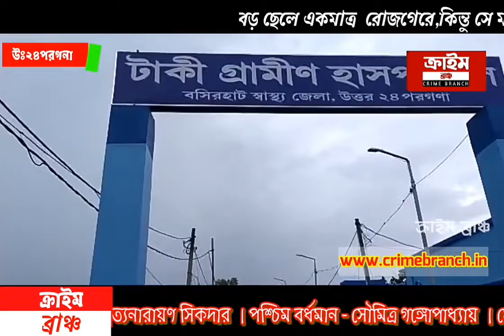জমি লিখে দিতে নারাজ ষাটোর্ধ্ব বৃদ্ধা,তাই মাকে বেধড়ক লাঠিপেটা বড় ছেলের হাসপাতালে ভর্তি "মা"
বছর ষাটের রেনুকা মন্ডল, স্বামী বুদ্ধেশ্বর মন্ডল। গত তিনবছর আগে মারা যায়। দুই ছেলে পরিবারের বৌমা নাতিদের নিয়ে তার সংসার, শেষ সম্বল দু কাঠা জমি। মেজ ছেলে নিত্যানন্দ মণ্ডল, পড়াশোনা করে চাকরি পদপ্রার্থী। বিভিন্ন দপ্তরে পরীক্ষা দিচ্ছে। বড় ছেলে একমাত্র  রোজগেরে,কিন্তু সে মাকে খেতে দিতে চায় না। বৃদ্ধা মা লোকের বাড়িতে পরিচারিকার কাজ করেন।
অভিযুক্ত বড় ছেলে শম্ভু মন্ডল পেশায় শ্রমিক। বাবার মৃত্যুর পর থেকে মাকে আর সেইভাবে দেখে না। এমনকি কর্মহীন মেজ ভাইকেও কোনো রকম সাহায্য করে না। বৃদ্ধা রেনুকা দেবী শেষ ভরসা ২ কাঠা জমি। সেটাও আবার লিখে নিতে চায় বড় ছেলে।
ঘটনাটি ঘটেছে উত্তর ২৪ পরগনার বসিরহাট মহকুমার হাসনাবাদ থানার আমলানি গ্রামের ঘটনা।

জমি লিখে না দেওয়ায় মায়ের উপর লাগাতার শারীরিক ও মানসিক অত্যাচার বেড়ে চলেছিল । এই ঘটনা সহ্য করতে না পেরে রেনুকা মন্ডল, তার মেজ ছেলে নিত্যানন্দকে নিয়ে বাড়ি ছেড়ে চলে যাচ্ছিল। এই খবর বড় ছেলে জানতেই নাতি ও বড় ছেলে মিলে রেনুকা দেবীকে রাস্তায় ফেলে বেধড়ক মারধর করে, এমনকি লাঠি দিয়েও আঘাত  করে। মেজ ছেলে নিজের জীবন বাঁচাতে এলাকা থেকে পালিয়ে যায়, মা অচৈতন্য অবস্থায় রাস্তার ধারে পড়ে থাকে। তারপর মেজ ছেলে এবং স্থানীয় বাসিন্দারা উদ্ধার করে  টাকি গ্রামীণ হাসপাতালে ভর্তি করা হয়েছে। তার মাথায় হাতে গুরুতর চোট, আশঙ্কাজনক অবস্থায় হাসপাতালে চিকিৎসাধীন।

রেনুকা দেবী তার বড় ছেলে শম্ভু মন্ডলের নামে হাসনাবাদ থানায় লিখিত অভিযোগ করেছেন। পাশাপাশি  তার দৃষ্টান্তমূলক শাস্তির দাবি করেছেন, পুলিশ তদন্ত শুরু করেছে। ছেলেকে আটক করেছে হাসনাবাদ থানার পুলিশ। একবিংশ শতাব্দীতে এই অমানবিক ঘটনা দেখলো গোটা সমাজ। মাকে রাস্তায় ফেলে বেধড়ক মারছে ছেলে ও নাতি ,আর তার সাক্ষী থাকলো স্থানীয় বাসিন্দারা।